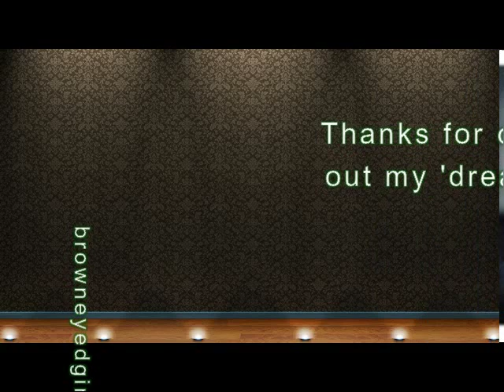Crossfire Series - Bared To You Reflected In You Entwined With You Sylvia Day - Dream Cast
I have decided to turn my 'Crossfire' obsession into reality with my 'dream cast'.  From the beginning of Bared To You, these are the only actors I could picture in the parts and I decided to do one clip that covers the first three books instead of one per book. With Lionsgate turning the books to a tv series we can only hope they take notice and hopefully bring some of the fans ideas to life! We all have our own visions for this sort of thing, I've enjoyed looking at other peoples ideas and appreciate we won't always agree, but this is my 'vision',  Enjoy!